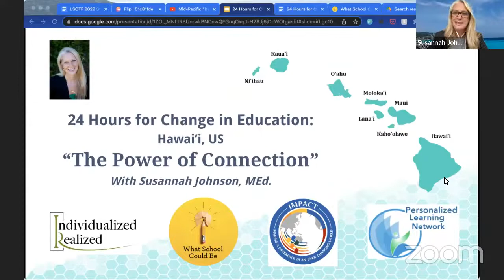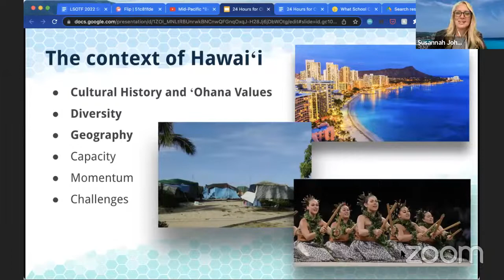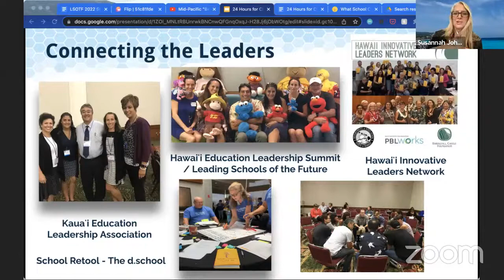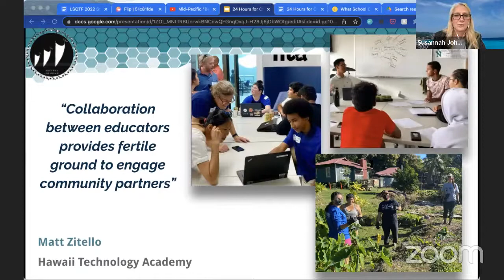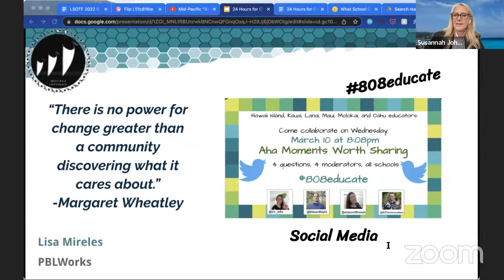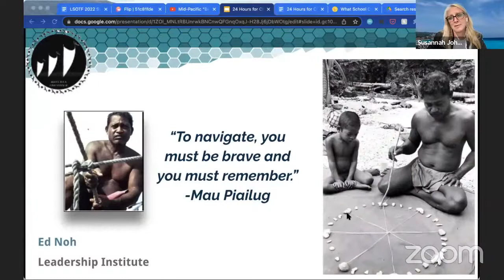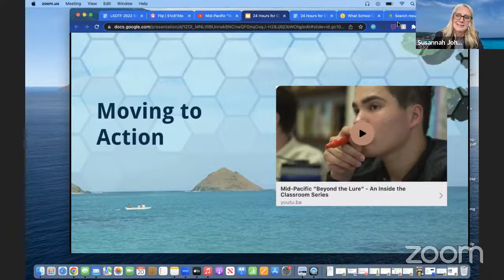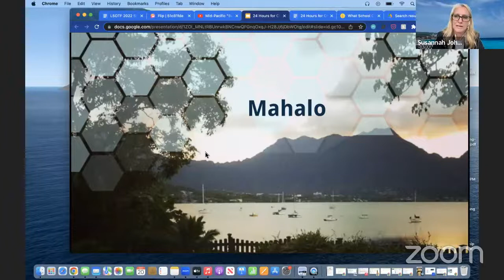Hawaii - 24h for Change in Education